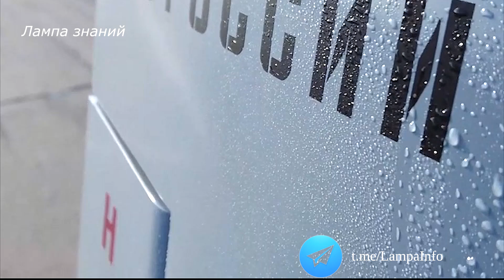Подробно об ударном дроне Форпост-РУ России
Опубликованы кадры запуска российского БПЛА «Форпост». Дрон разработан в 2012 году на основе израильского БПЛА Searcher Mk II, сейчас дрон полностью локализован и выпускается из российских компонентов и имеет российское программное обеспечение. В 2019 году был показан модернизированный БПЛА Форпост-Р,  а в 2021 году ударная версия "Форпост-РУ". БПЛА «Форпост-Р» стал одним из первых российских БПЛА и превзошел по характеристикам израильский аналог. Дрон принимался на вооружение как временная мера, но он оказался удачным и выпуск его продолжили. Дрон может вести разведку практически в любых погодных условиях и имеет помехоустойчивый канал связи. БПЛА  может нести две корректируемые авиационные бомбы КАБ-20 со спутниковым или лазерным наведением  и управляемые авиационные ракеты комплекса Х-БПЛА для атак наземных целей. БПЛА массой 500 кг, несет полезную нагрузку до 120 килограммов и может подниматься на высоту до 6000 метров. Дрон оснащен двигателем АПД-85 мощностью 85 л.с, что дает ему возможность развивать скорость до 200 км/ч. Длительность полета дрона до 18 часов при дальности управления до 350 км. Стоимость комплекса управления и БПЛА «Форпост» около 7,5 миллионов долларов. Точных данных нет. В 2010 году, беспилотник в разведывательной версии, собирался из комплектующих израильского дрона Searcher-2 (MkII), экспортная стоимость которого составляет 6 миллионов долларов.